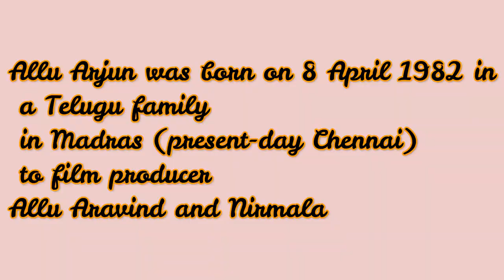PUSHPA FILM FAMOUS HERO ALLU ARJUN| PHOTOS OF ALLU ARJUN|| @Crazy film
luv uuu lotssss